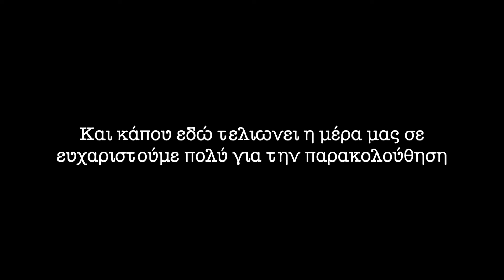Μια μέρα μαζί μας με Beauty haul ,cooking και family date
Hello φιλοι μου και καλως ηρθατε στην παρεα μας 🙋🙋!! Εδω μιλαμε για beauty , make up , skincare , vlogs , lifestyle καΙ πολλα Haul ! Έχω να σας πω πολλά μυστικά ομορφιάς ...να σας δείξω την καθημερινότητα μου !!! 💞💞💞💞